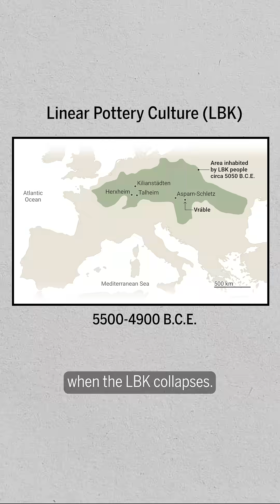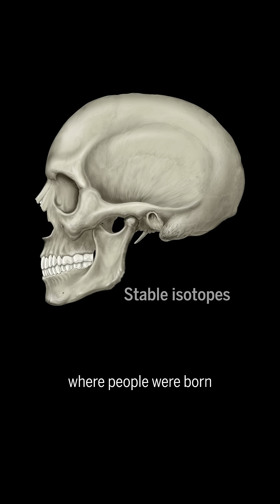Headless bodies hint at why Europe’s first farmers vanished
Archaeologists find evidence that a wave of mass brutality accompanied the collapse of the first pan-European culture.

CREDITS: (IMAGES) ANDREW CURRY; VRÁBLE EXCAVATION TEAM; GDKE RHINELAND-PALATINATE/FABIAN HAACK; UWE ANSPACH/PICTURE ALLIANCE VIA GETTY IMAGES; (GRAPHICS) V. PENNEY/SCIENCE; PATRICK J. LYNCH; (FOOTAGE) ANDREW CURRY; VRÁBLE EXCAVATION TEAM; (VIDEO PRODUCTION) K. MCLEAN/SCIENCE